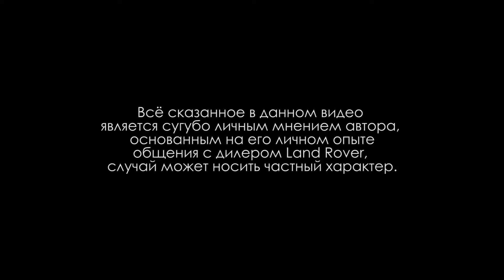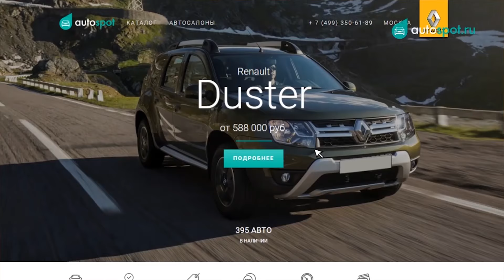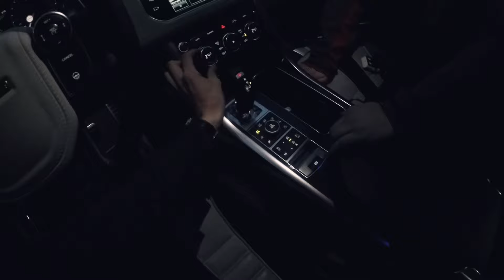Как Land Rоver НЕ СМОГ продать мне Land Rover. Фэйл года.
Autospot.ru — Агрегатор новых автомобилей от официальных дилеров в Москве и Петербурге.

Трек:
WOODJU–V Λ C U U M